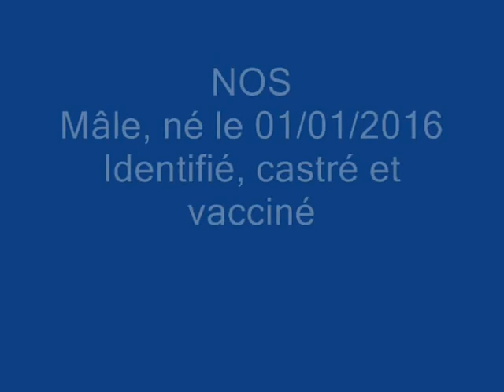Chiens à l'adoption : NILS, LEMON, NOS et MANGO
Une petite présentation de 4 de nos loulous à l'adoption.
Pour plus de renseignements, connectez vous à notre compte facebook ou aller sur notre site internet